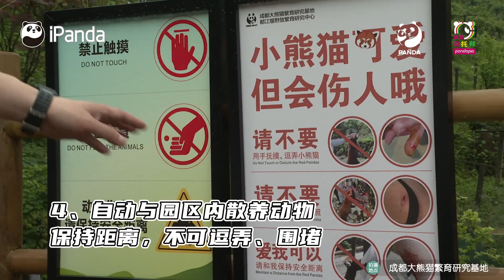《熊貓主題趴》國寶守護指南 | iPanda熊貓頻道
《熊貓主題趴》提供不同主題的熊貓小視頻，全方位記錄團子的點點滴滴。